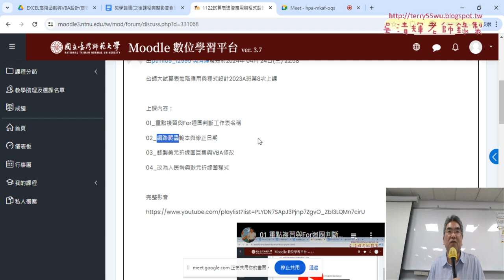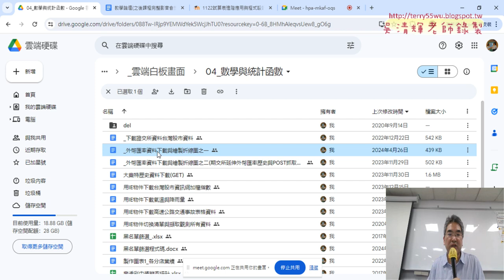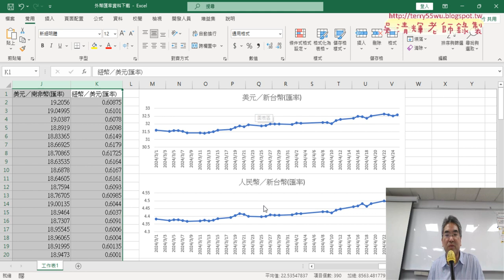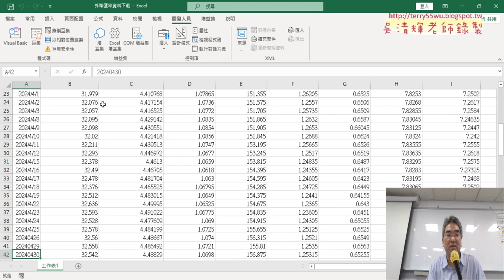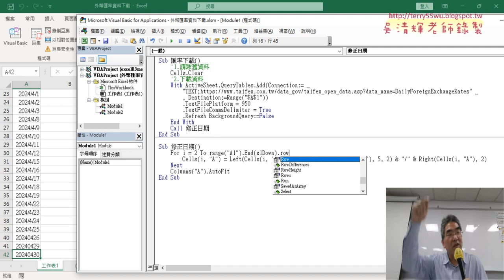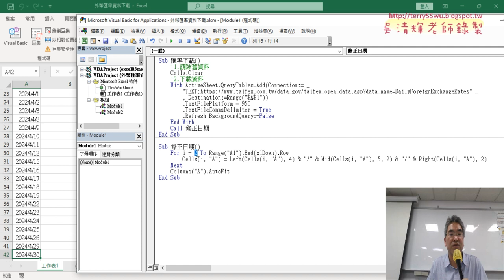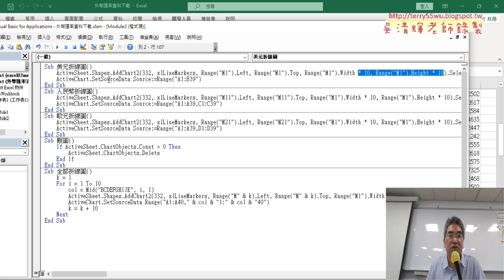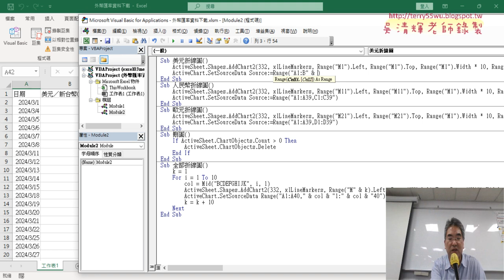01 重點複習與繪製全部折線圖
上課內容：
01_重點複習與繪製全部折線圖
02_將美元折線圖加上迴圈改為全部折線圖
03_全部折線圖改為2與3欄
04_改為跨工作表產生繪圖VBA程式說明

課程理念：
1.以循序漸進的方式, 透過詳細的說明和實用的50個Excel VBA範例,
2.進而解說EXCEL與資料庫的結合，甚至將EXCEL當成資料庫來使用，

吳老師  113/5/1